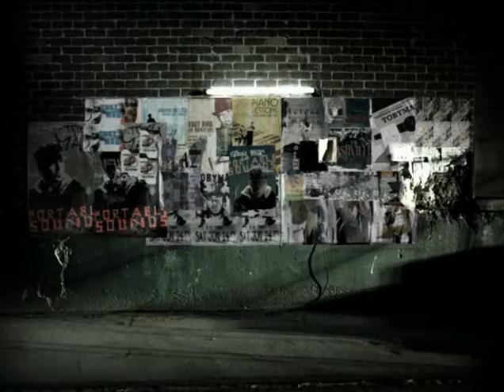TobyMac - Boomin'/Opera Trip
Boomin
I've been around the way
I've been around the block
I got the keys to the city if the gates are locked
And a freak like me ain't 'bout to stop
I got a hand full of dreams and a heart full of God

Everywhere we go they wonder where we're from
Well its diverse city ya'll welcome to come
It sits high on a hill you can see it for days
And even if you can't you can hear our praise
We go ...

'Cause we're boomin' out the stereo system
This goes out to anyone listening
Boomin' out the stereo system
Here to rep the most high with this one
'Cause we rock for sure in stereo

If you're looking to slide, come slide with us
And if you're looking for a ride, it's a big old bus
We got black folk, white folk and Middle East
Mexican, Filipino - Jesus Freaks
Got a Haitian Princess, an Aussie Mate
East Coast, Midwest to left side of the states
And when the bus rolls, it's out the dirty south
Tennessee and we keepin' it good and loud we go
We go ...

I got portable sounds to lift me up
Portable sounds to take me higher
Portable sounds to lift me up
So don't even try to get in my head
I got portable sounds to lift Us up
Portable sounds to take Us higher